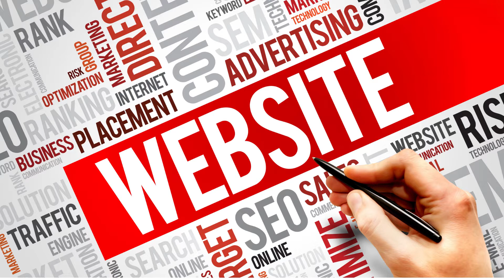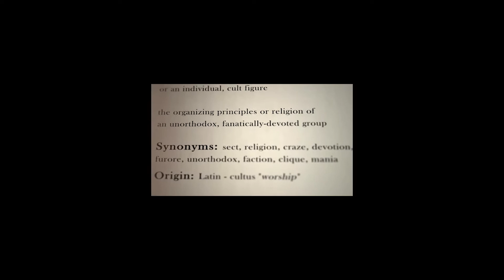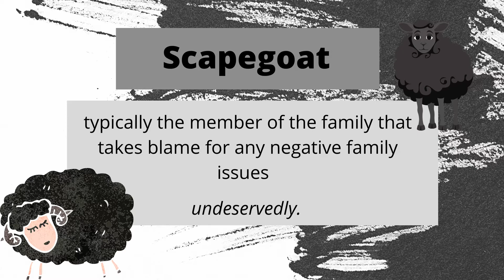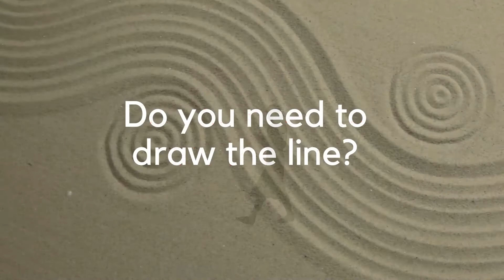3 Uncommon Benefits of Being the Family Scapegoat | Moving Forward with Hope - Lynn Podcast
Find out the 3 uncommon benefits to being the Family Scapegoat today.  There is hope for the Scapegoat!

To serve as a resource of hope, encouragement and validation to victims of narcissistic abuse so lives can be rebuilt by facilitating a revolutionary change to pursue dreams, visions, and living intentionally.

Validation. Rebuild. Revolutionize.

Lynn Nichols is a narcissistic abuse life coach, author and personal survivor or narcissistic abuse.

Books By Lynn
Overcome the Devastation of Narcissistic Abuse: How to Heal, Recover and Take Your Life Back

Are you walking on egg shells in your relationship?  Master Manipulators: Discover Covert Tactics Narcissists Devise to Manipulate, Deceive, and Control

49 Powerhouse Affirmations: Rejuvenate Your Soul and Mind after a Destructive Relationship